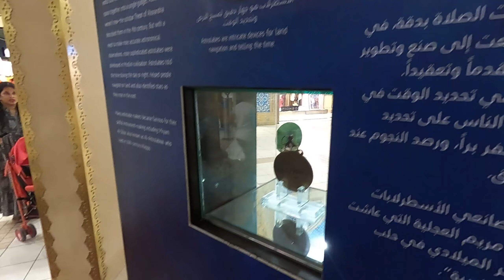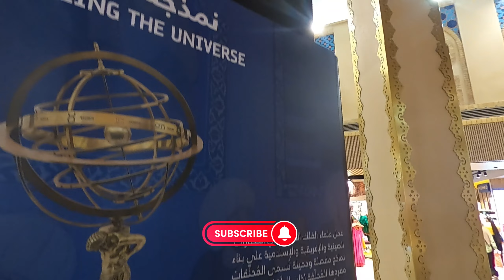Ibn Batota Mall | تجربة تسوق ممتعة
نصحبكم في جولة داخل مول ابن بطوطة في دبي. استمتعوا معنا باستكشاف هذا المركز التجاري الرائع، الذي يُعتبر واحداً من أكبر وأجمل المولات في العالم. سنستعرض معاً المحلات التجارية المتنوعة، المطاعم الشهية، والديكورات المستوحاة من رحلات الرحالة الشهير ابن بطوطة. انضموا إلينا في هذه التجربة المميزة.

A short tour in Ibn Batota Mall, this mall is different than any mall in Dubai, as it manifests the ancient civilizations like Egypt, India and China.
it's a must visit while you are in Dubai, you will enjoy shopping plus knowing more about these ancient civilizations.